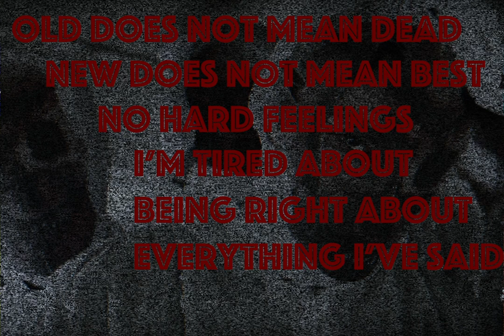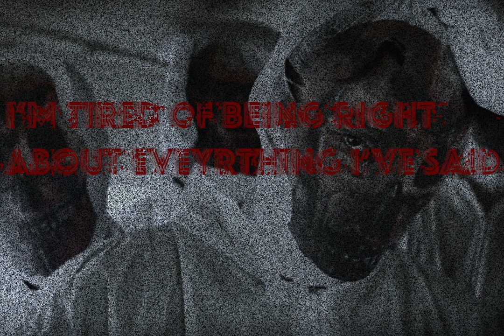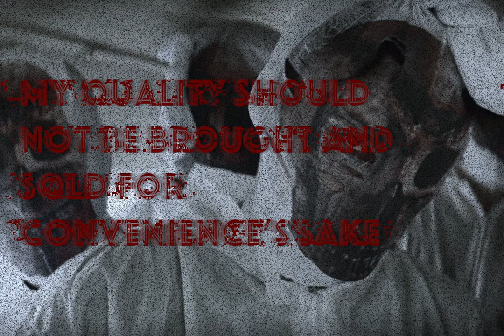Slipknot- All Out Life Lyrics